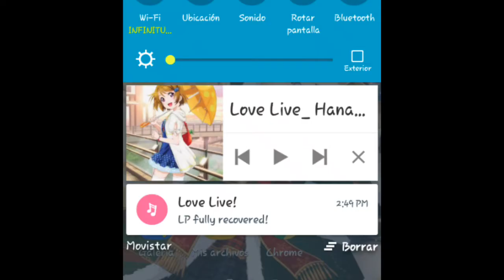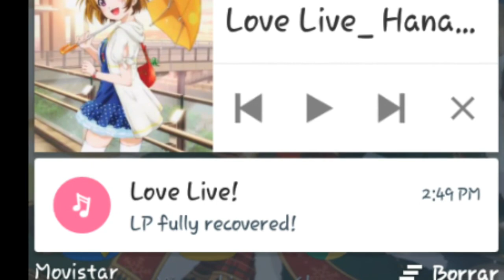NOTICIAS SIF #17 ACTUALIZACION 5.2,AQOURS WONDERLAND, NUEVO EVENTO,ANGELIC ANGEL Y MAS